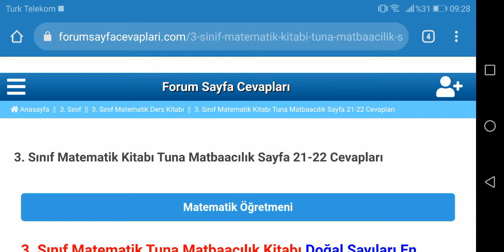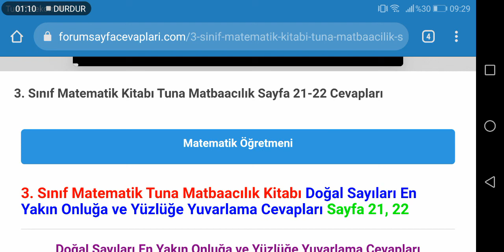3. Sınıf Matematik Tuna Matbaacılık Sayfa 21 22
3. Sınıf Matematik Tuna Matbaacılık Kitabı Doğal Sayıları En Yakın Onluğa ve Yüzlüğe Yuvarlama Cevapları Sayfa 21, 22

3. Sınıf Matematik Ada Matbaacılık Yayıncılık Ders Kitabı Cevapları için TIKLAYINIZ.

3. Sınıf Ders Kitabı Cevapları için TIKLAYINIZ.